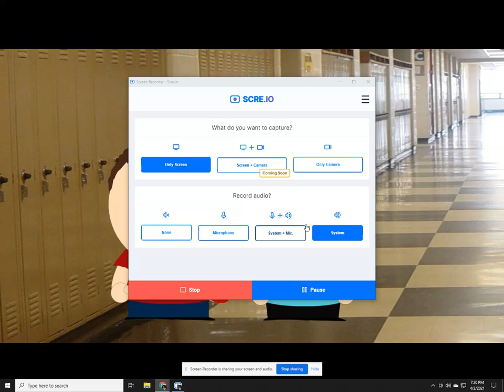I hurt Joshua the plotagon fan's butt with a epee and he cries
JOSHUA THE PLOTAGON FAN! I HOPE THAT HURT! XD 😂😂🤣🤣

DON'T PUT AGE RESTRICTED ON THIS!

no copyright and community guideline strikes intended!